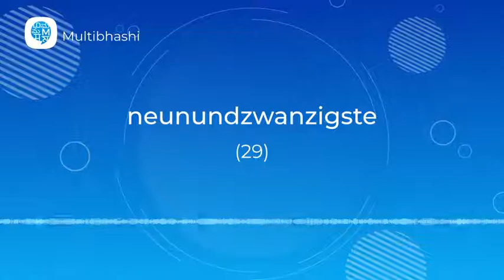How to pronounce 'neunundzwanzigste' (29) in German? | German Pronunciation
"Hello all!
Our German word of the day is 'neunundzwanzigste'
Thinking what it means?
It means '29'